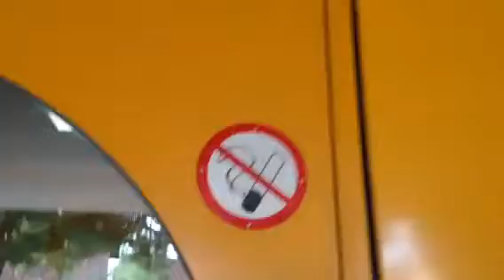Prototyp der Rauchen will aber nicht darf